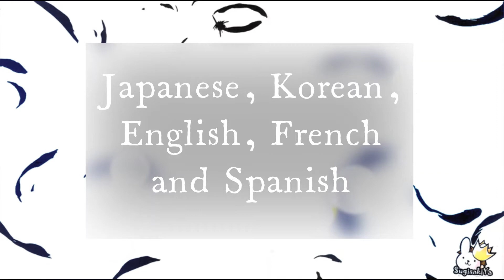DNANGEL Multi-Language voice: Riku Harada 原田 梨紅 💚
♛ DNANGEL VOCIE ACTOR/ 声優 (seiyuu)
💚Riku Harada 原田 梨紅
日本語 JAPANESE   Sara Nakayama (中山 さら)
한국어 KOREAN  Park Seon Yeong 박선영
ENGLISH  Hilary Haag
FRANÇAIS/ FRENCH  Audrey Le Bihan
ESPAÑOL /SPANISH  Mar Nicolás

 Say in the comments which LANGUAGE did you like the most!
di en los comentarios que IDIOMA te gustó más!

♛MORE: -soon-
*leave in the comments who is your favourite character of DNANGEL, leave your colour heart

♛dnangel info
(ディー・エヌ・エンジェル) D.N.Angel;
 天使怪盜;
RELEASE DATE: march 1997 - December 1997 /
STATUS: completed (January 2021)
VOLUMES: 18-20  単行本 tankobon
VOLUMES RECOPILATION: 10 風番 kazeban
NEW EDITION volumes release: January - May 2021
WRITTEN: Sugisaki Yukiru (杉崎ゆきる)
ILLUSTRATION: Sugisaki Yukiru (杉崎ゆきる)
EDITORIAL/MAGAZINE: 月刊 Asuka (JAPAN) KADOKAWA
ANIME: 26 episodes (2003) TV TOKYO